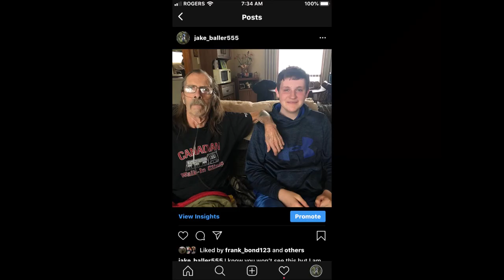day 555 whos your fav youtuber!!